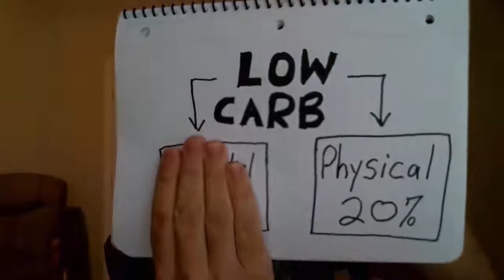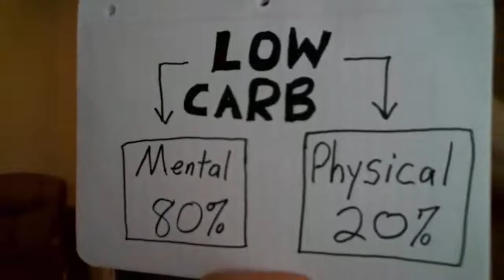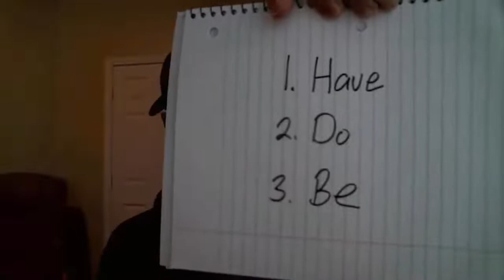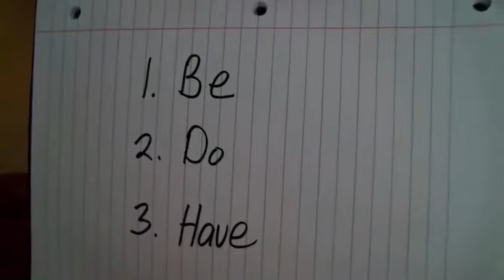3 Tips If You Are Struggling With a Low Carb Diet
If you're struggling with sticking to a low carb diet (or any lifestyle for that matter), it could be that your mentality is out of alignment with what you're doing in the physical world. In this video I'll show you 3 things I see which often can cause this.

Looking to learn more about utilizing a healthy low carb diet for weight loss? Join our Facebook Group - My Low Carb Coach - and join in on free live coaching calls: